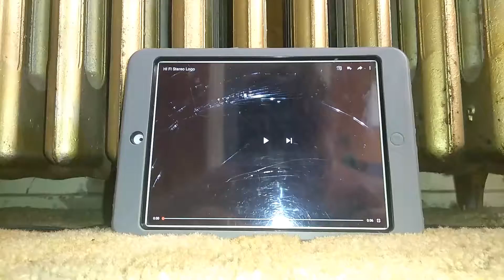Opening To Bear In The Big Blue House Potty Time With Bear 1999 VHS